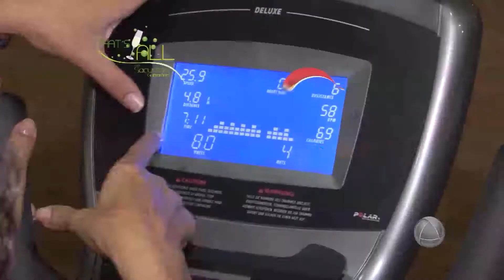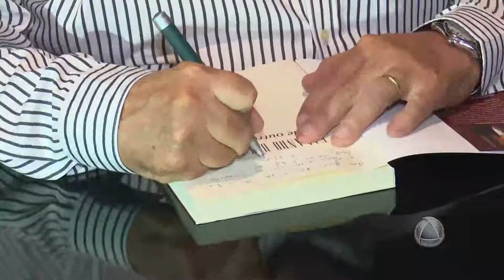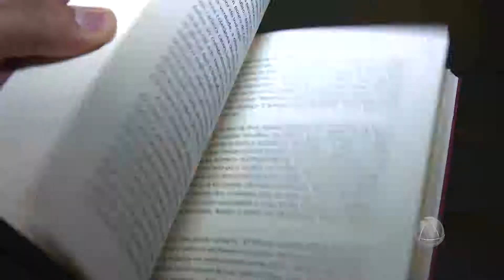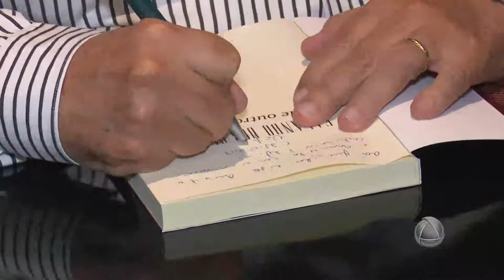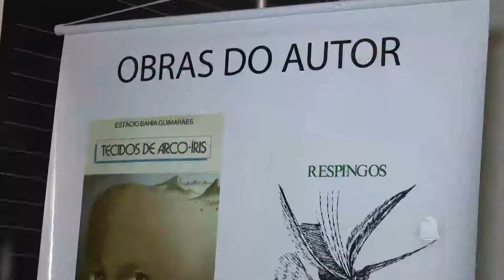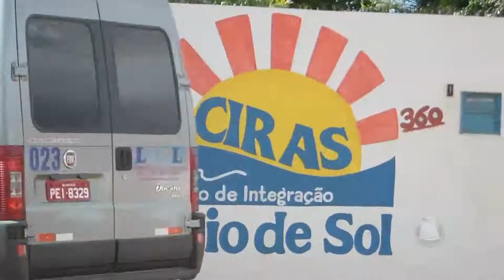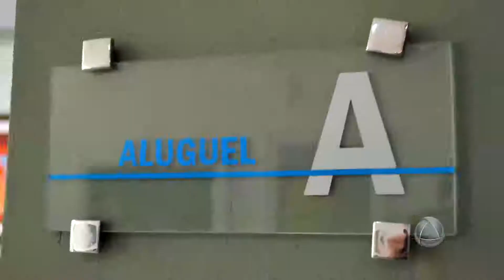That's All - 03/06/2017 - Bloco 1